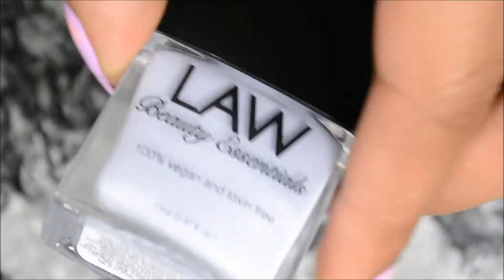How To: Water Color Nail Art & DIY Nail Gem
Hey everyone! Hope you all had a good weekend. My weekend was non stop busy busy busy! But now back to nails (yay! 🤗🤗)

I created this water color mani using the beautiful pastel polishes that Law Beauty Essentials sent me. You can see the swatches a few posts back ( so pretty 😍😍)

I did these without tools and I think they came out so cute! I used the same technique that I used for my glow in the dark galaxy nails that I did last month

FAVORITE NAIL POLISH STORE (When you make a purchase using my link a small portion will go to me, thank you in advance!:

BE A SUPER FAN!

Let me know what you would like to see on my channel in the future!